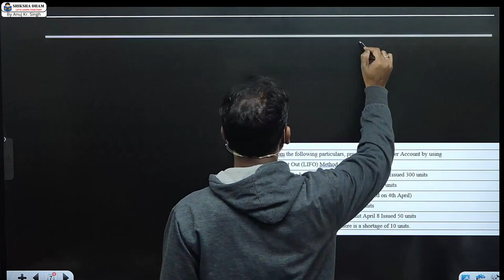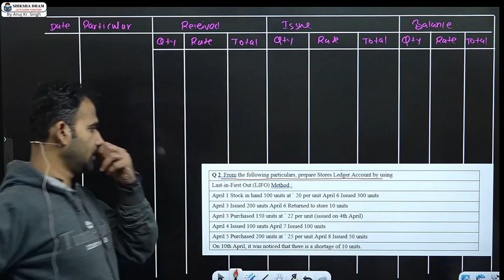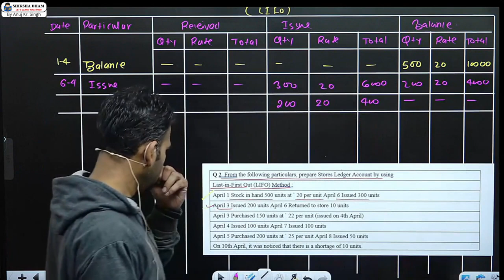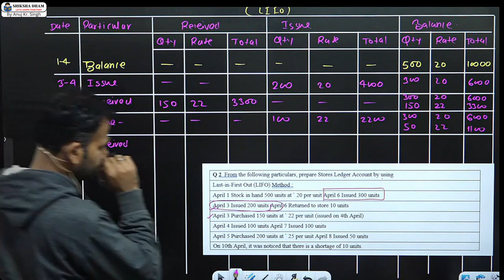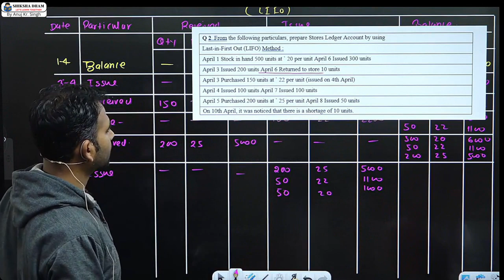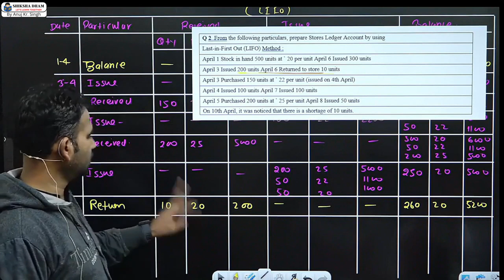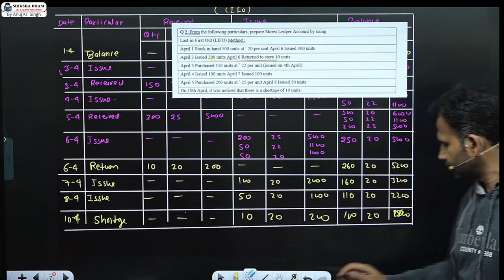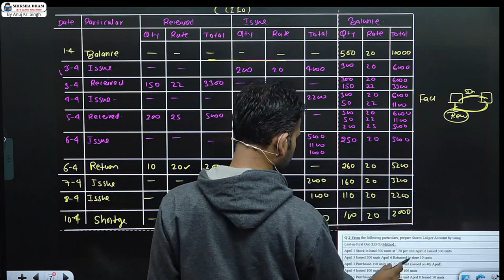cost account class for bcom / material / part 15 / cost a/c for du / sol / b.com / by anuj sir